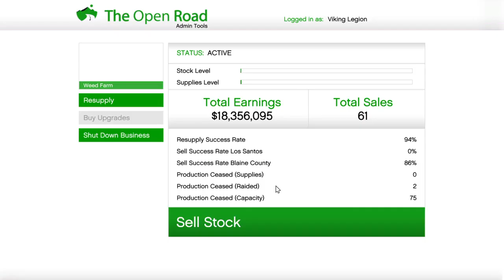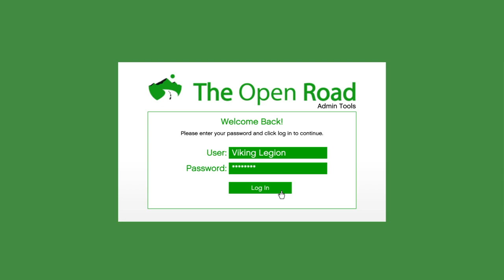Crazy my oppressor survived